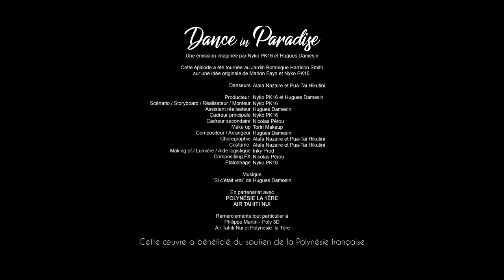Dance in Paradise - Episode 9 - If it's true (Alaïa Nazaire and Pua Tai Hikutini)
In 2018, I created with Hugues Damesin  "Dance in Paradise" series, an epic artistic concept that mixes 'Ori Tahiti ( tahitian dance) and contemporary music.

This series will be broadcast all year round on TV and will subsequently allow me to set up the company Dance in Paradise

Directed by Nyko PK16
Dancers : Alaïa Nazaire and Pua Tai Hikutini